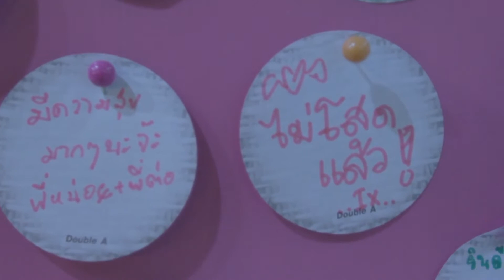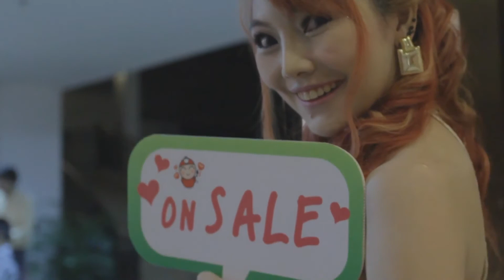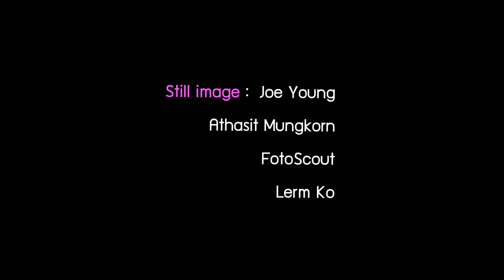Wedding Full HD